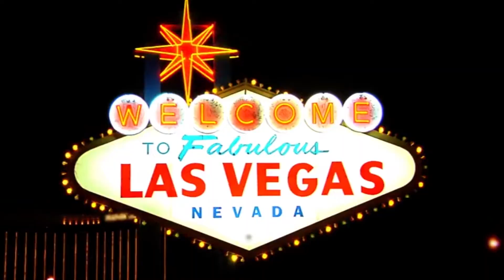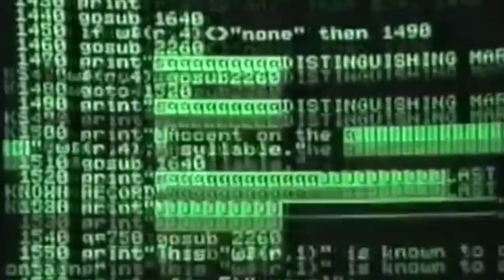DroneWarz: Hacking Drones at DEFCON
Las Vegas, NV – Hackers at DEFCON used RaspberryPi, Arduino, & radio frequency antennas attached to mobile base stations and autonomous UAV's to attack aerial drones by disabling flight controllers, fail-safe mode, and manipulating telemetry and flight control data.